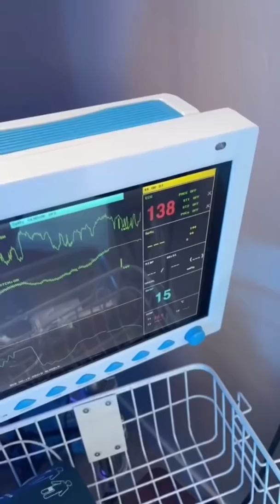Emergency FruitSurgery on Pimeapple that has actual Heartbeat!